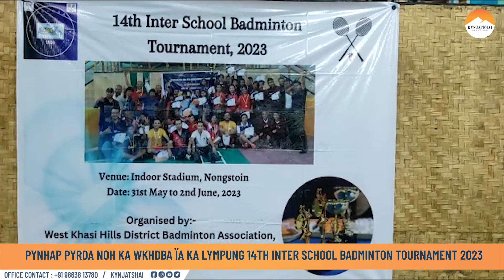PYNHAP PYRDA NOH KA WKHDBA ÏA KA LYMPUNG 14TH INTER SCHOOL BADMINTON TOURNAMENT 2023